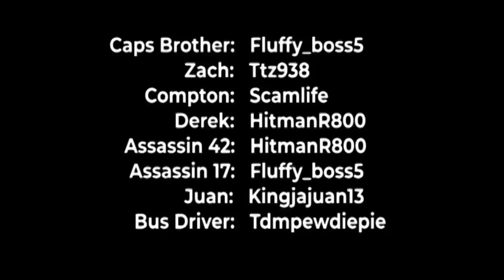Duke O Twins | Evicted Rp | S1 Episode 22